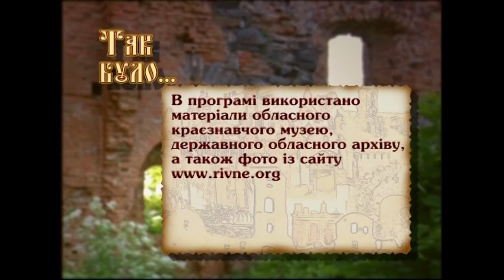Палац Любомирських - перше "Так було" (2008)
У 18 столітті до Рівного з’їжджалися найбагатші магнати Речі Посполитої. Тут був найрозлогіший та найцікавіший садово-ландшафтний парк у Східній Європі, у центрі якого знаходився палац Любомирських.